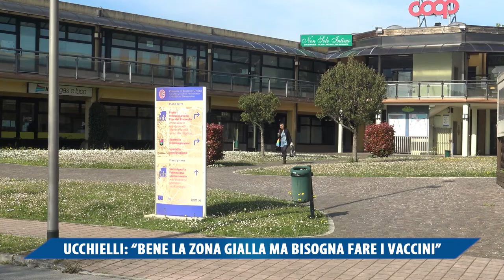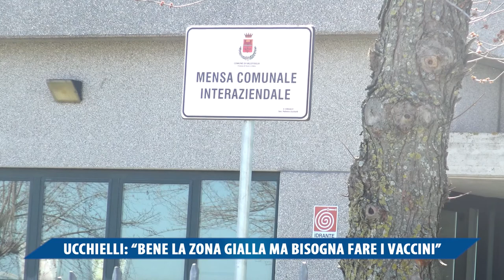UCCHIELLI BENE LA ZONA GIALLA MA BISOGNA FARE I VACCINI